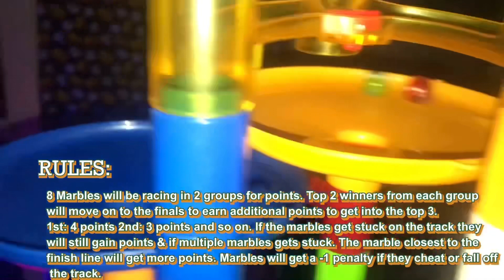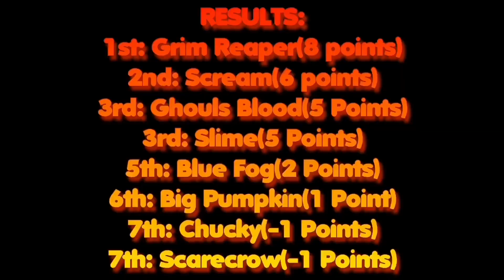2022 Halloween Crazy 4s Marble Race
We have 8 returning Halloween Marbles returning to race in the 2022 Halloween Crazy 4s Marble Race. You may choose which marble you think will be Victorious.
We also filmed this video along with several other videos y’all seen at the 20X Productions Studio. So show them some love and also check out their short films as well.

You may NOT copy and re-upload this video without my permission.